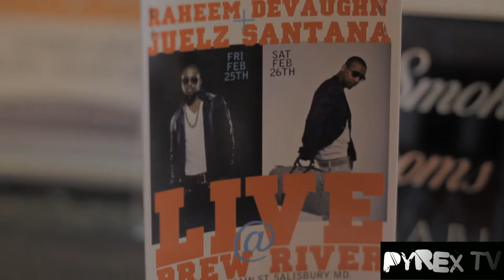PYREX TV:BEHIND THE GRIND(HOMECOMING EDITION) ft RAHEEM DEVAUGHN